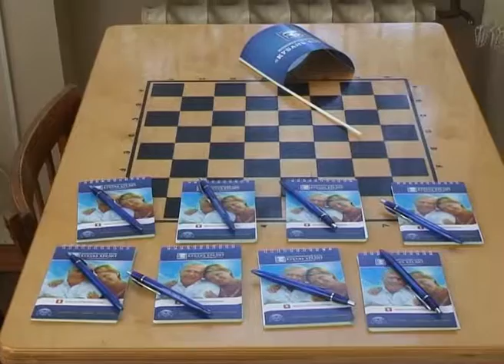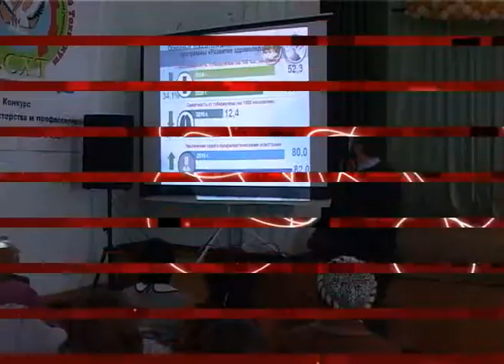Телетайп от 26 03 2016